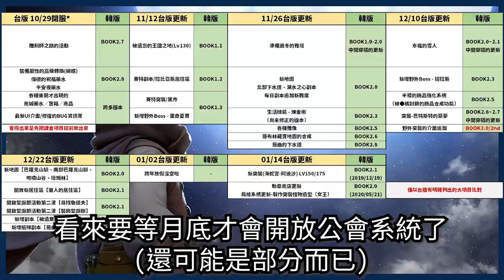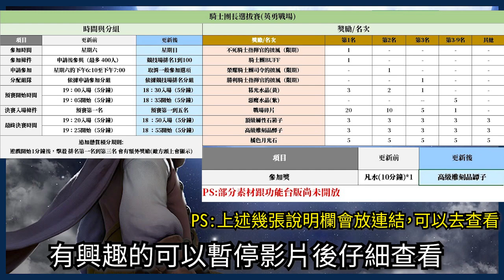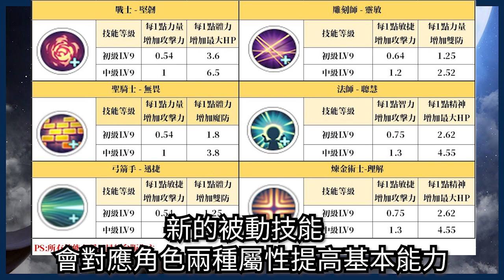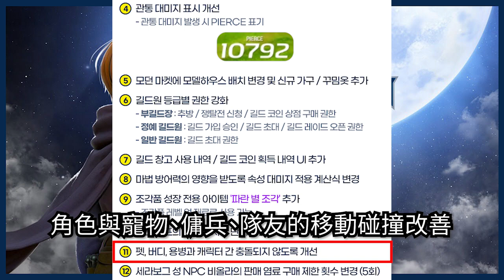蒐集冊|決鬥場&騎士團選拔【Vinder】《달빛조각사/月光彫刻師/月光雕刻師》可能疑惑的更新重點[PART5]台版01/14更新重點|可以先了解的韓版更新[PART2]|韓版BOOK3.5更新情報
如果你有看到影片又不見.
只是因為我重新上傳,
Pr轉出來的影片後半段掉音樂...

0:00 片頭
0:16 台版更新0114-新突襲
0:36 台版更新0114-服飾系統更新
0:54 台版更新0114-勳章商店更新
1:18 台版更新0114-BUG更新
1:54 韓版更新BOOK3.5-蒐集冊系統
2:26 韓版更新BOOK3.5-決鬥場跟英勇戰場
2:53 韓版更新BOOK3.5-攻擊跟被動技能更新
3:31 韓版更新BOOK3.5-其他

其實對比劣質的換皮、賣情懷、重課到不行的遊戲，
這遊戲有做出自己的味道，
只是還擺脫不了"掛機練功"容易膩的重複感，
但從台/韓版目前的討論度來看，似乎真的有點冷冷了，
真的有點可惜，希望台版橘子能增加點宣傳跟活動力道，
熱絡遊戲內的生態。

內容為自行參閱韓版網站內容並自行翻譯後撰寫